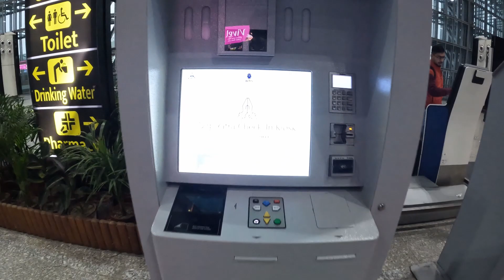My dog ran to me and I got introduced to a new member after || Going back home to Siliguri.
OTHER CONTACTS